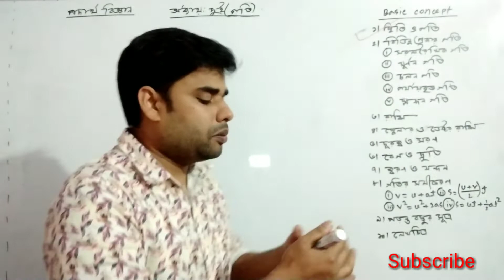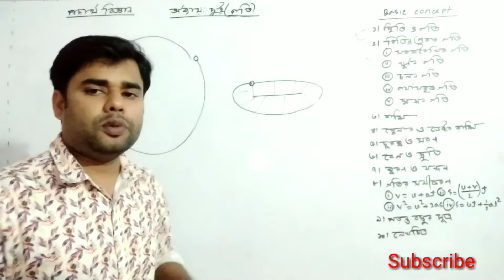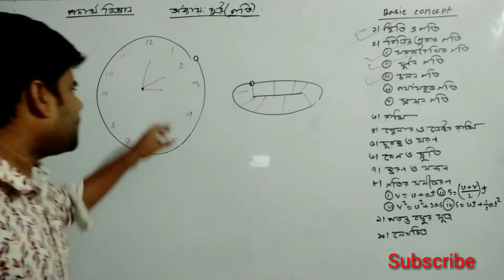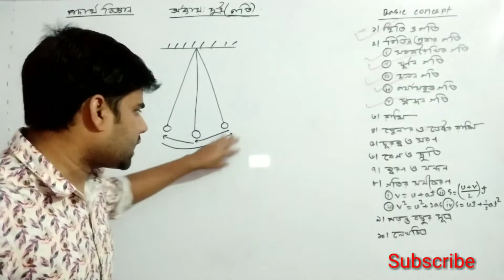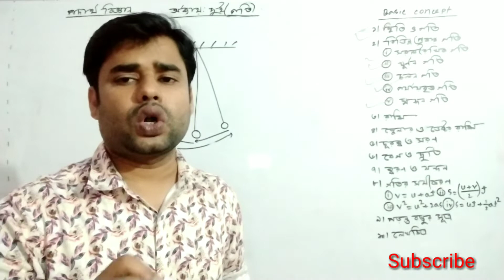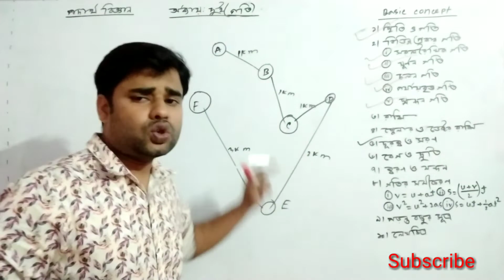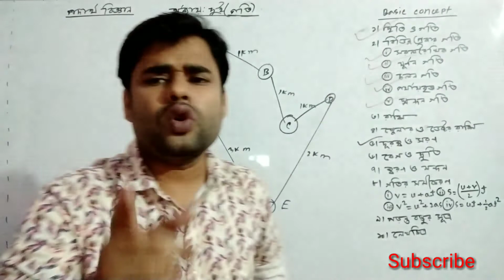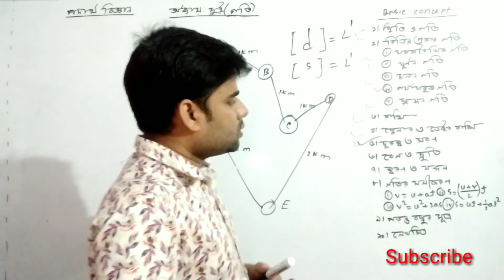নবম ও দশম শ্রেণির পদার্থ বিজ্ঞান (অধ্যায়২)(গতি)SSC Physics (Chapter 2)(Motion)(Part 2)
**Index**
১.স্থিতি ও গতি ২.রাশি ২.স্কেলার রাশি ও ভেক্টর রাশি ৩.বিভিন্ন প্রকার গতি ৪.সরল রৈখিক গতি ৫.ঘূর্ণন গতি ৬.চলন গতি ৭.পর্যায়বৃত্ত গতি ৮.স্পন্দন গতি ৯.দূরত্ব ও সরণ ১০.বেগ ও দ্রুতি ১১.ত্বরণ ও মন্দন ১২.সম ত্বরণ ও অসম ত্বরণ৷ ১৩.সুষম ত্বরণ ও অসম ত্বরণ ১৪.গতির সমীকরণ ১৫.পড়ন্ত বস্তুর সূত্র ১৭.লেখচিত্র ১৮.দূরত্ব বনাম সময়ের লেখচিত্র ১৯.সরণ বনাম সময়ের লেখচিত্র ২০.বেগ বনাম সময়ের লেখচিত্র ২১.বেগের লেখচিত্র ২২.ত্বরণের লেখচিত্র ২৩.গ্রাফের সৃজনশীল ১৪.গতির অধ্যায়ের সৃজনশীল।